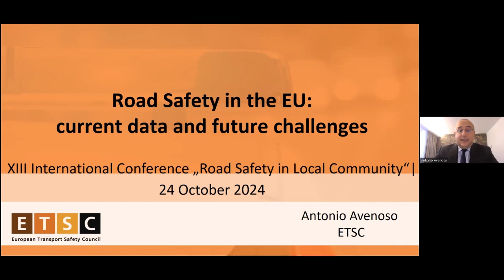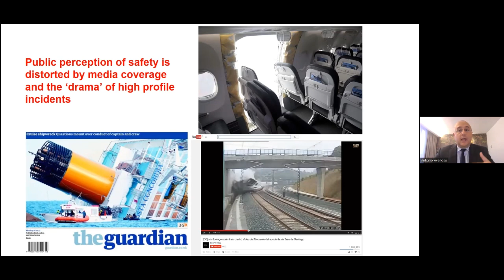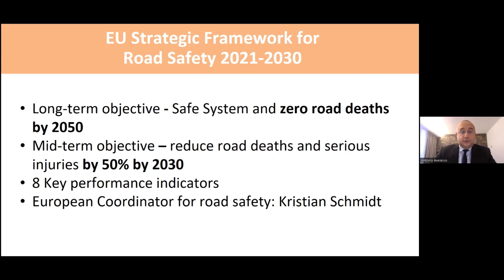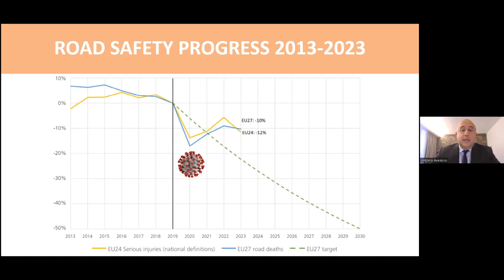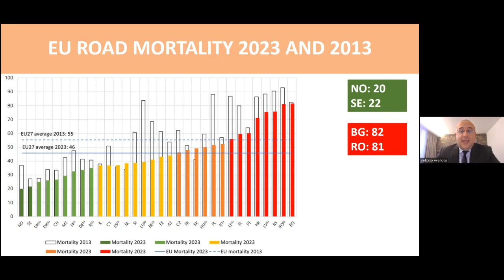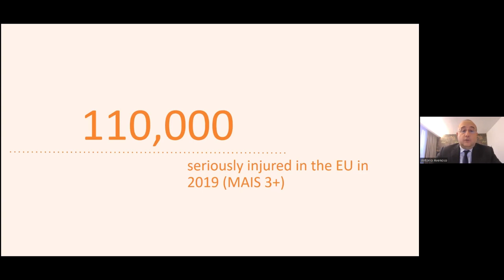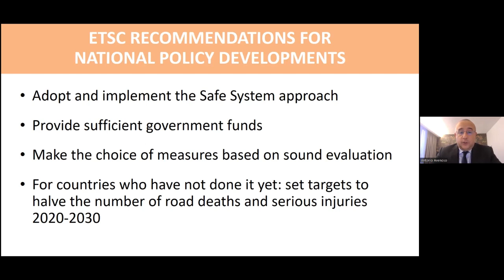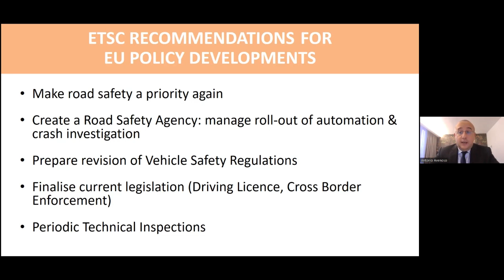2024 10 antonio local community road safety